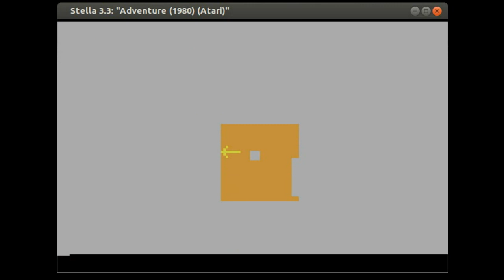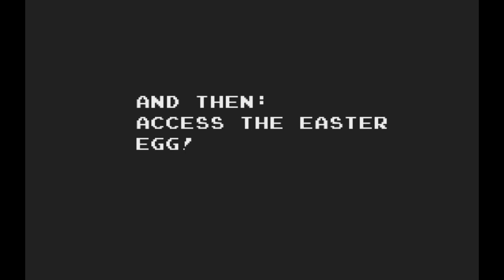Achieving Victory and Accessing the Easter Egg in Adventure (Atari, 1980)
While not the first Easter Egg in a video game, this is probably the most important. This simple video first demonstrates winning the game and then shows the Easter Egg. This is not intended as a walkthrough.